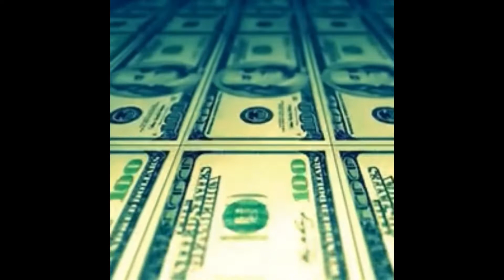FREE “Money” boom bap type beat